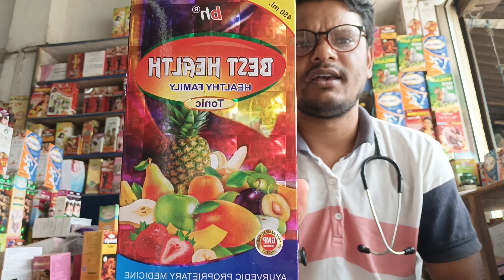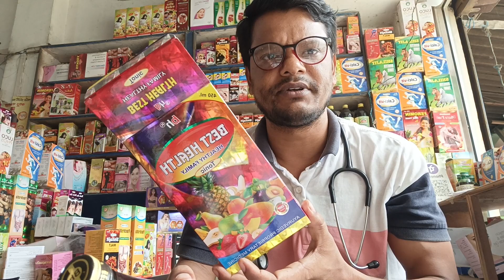BEST HEALTH ওজন বাড়ায়, খিদে ও ঘুম ভালো হয়, শরীরের গঠন তৈরি করতে সাহায্য করে, মাংসপেশিকে শক্ত করে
বেস্ট হেলথ, মানবদেহের মাংসপেশিকে শক্তিশালী করে তোলে, প্রয়োজনীয় শক্তি যোগায় এবং মনের শান্তি প্রকাশ করে, শরীর-স্বাস্থ্য আমাদের সম্পদ, তৈরি করার জন্য কত না কিছু করতে হয়, শরীর স্বাস্থ্য কি ঠিক রাখার জন্য, প্রয়োজনীয় কিছু খাদ্য খাবার খেতে হয় যেমন দুধ ডিম মাছ মাংস কলা ইত্যাদি, আবার কিছু আয়ুর্বেদিক মেডিসিন কার্যকারী, প্রয়োজনীয় শক্তি যোগাতে বাজারে এসে গেছে বেস্ট হেলথ সিরাপ, শরীরের গঠন তৈরি করতে সাহায্য করে এবং মাংসপেশিকে বাড়িয়ে দিয়ে এবং ওজন বাড়াতে সাহায্য করে, টেনশন দূর করে এবং ঘুম নিয়ে এসে, মনের মধ্যে এক আলাদা আনন্দ অনুভূতি জাগায়, শরীরকে ঠিক রাখতে কত না কিছু করতে হয় আমাদের জীবনে, তাই বেস্ট হেলথ নিয়মিত ব্যবহার করলে আপনার শরীর স্বাস্থ্য ভালো থাকবে এবং ওজন বাড়াবেন, বডিকে গ্রহ করবে, সুখ শান্তি প্রদান করবে, খাবারে রুচি কে বাড়িয়ে তোলে,